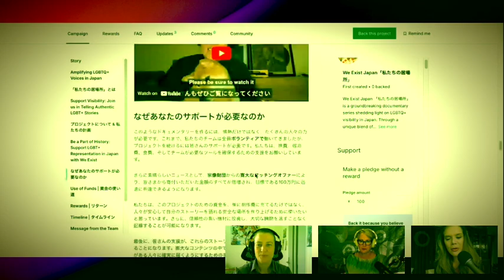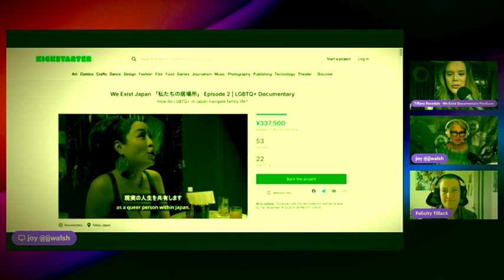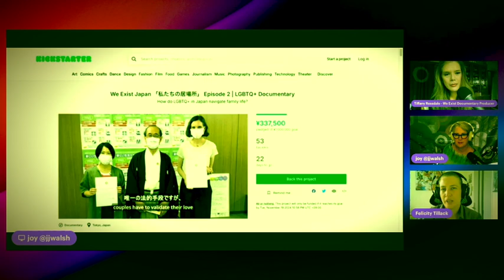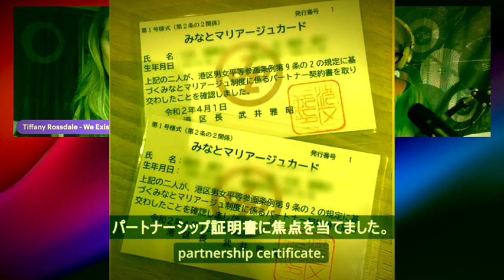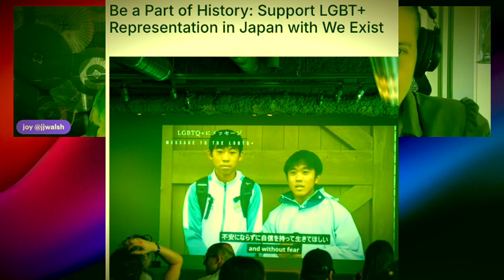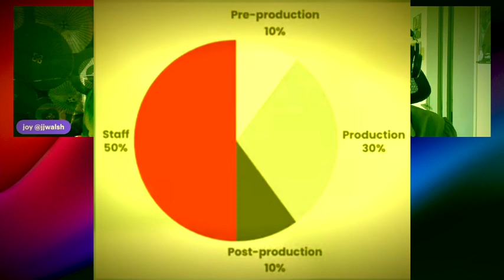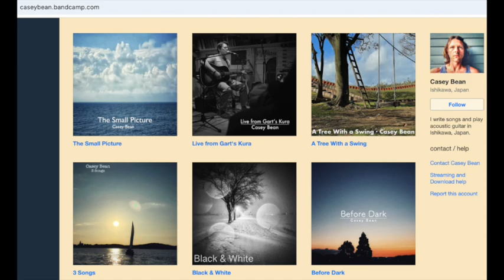[POD] Felicity Tillack & Tiffany Rossdale | WE EXIST Docu-Series highlighting Japan's LGBTQ+ Stories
Felicity Tillack is a filmmaker based in Kyoto Japan now working on a documentary series about inclusion and diversity of the LGBTQ+ community in Japan. Tiffany Rossdale produces and stars in this documentary-series titled WE EXIST a focus on LGBTQ+ lifestyles and issues in Japan.

Support Casey Bean original singer-songwriter who provides the BGM for this podcast - find all of Casey Bean's wonderful tunes on BandCamp